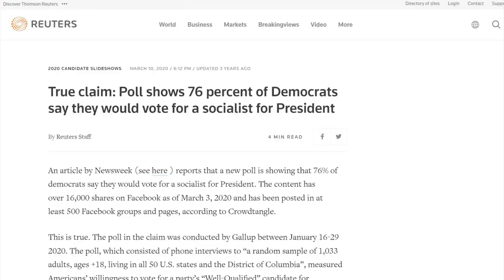LOL: Ana Navarro's Latest INSANE Theory About Republicans on The Daily ShowShow